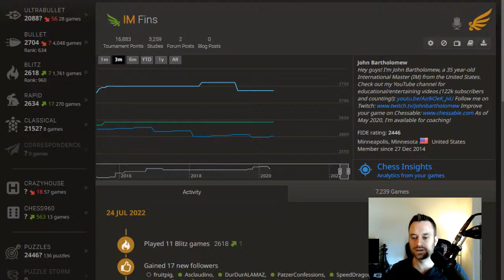IM John Bartholomew: Lichess Plays, July 24, 2022